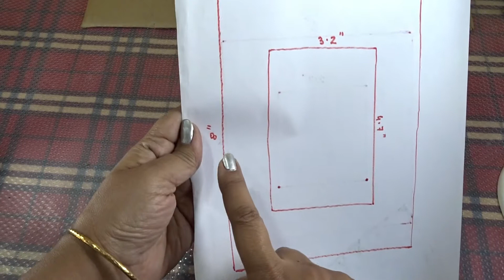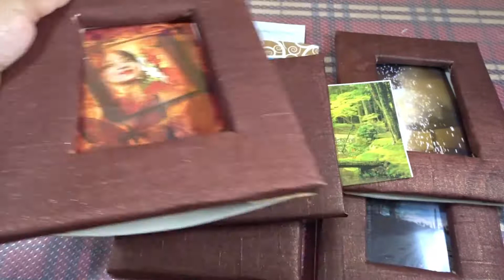Cardboard Photo Frame Collage HandmadePhotoFrame Wallhanging | Perfect Gift For Friend | Sikha M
Gear up with sikha presentscardboard photo frame collage. Sikha M shows handmade photo frame. Wallhanging photoframe made with cardboard. Aperfect gift for a friend. Handmade craft sheet paper is giving a wood like effect. Its easy and cost effective piece of wall decor.
The things which are needed are...
1. cardboard
2. handmade craft sheet paper

3. OHP sheet or transparent plastic sheet

4. felt craft sheet white

5. hot glue gun
6 white glue
7 photos of your choice
8. Masking tape
Cardboard template